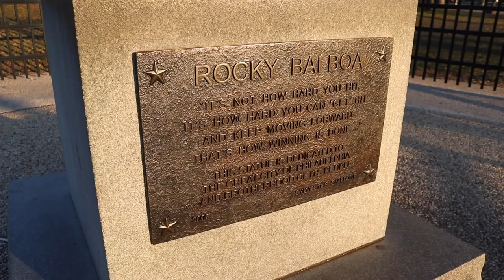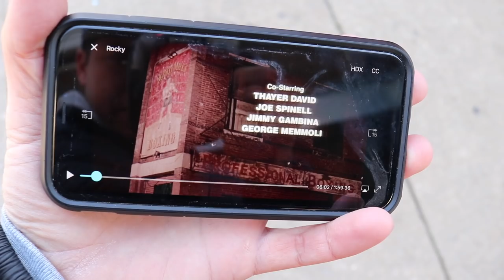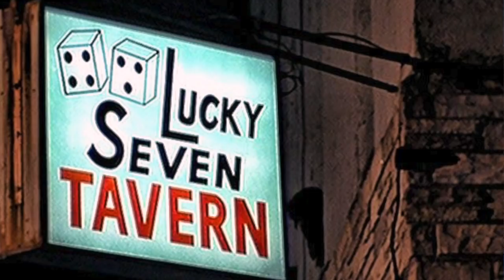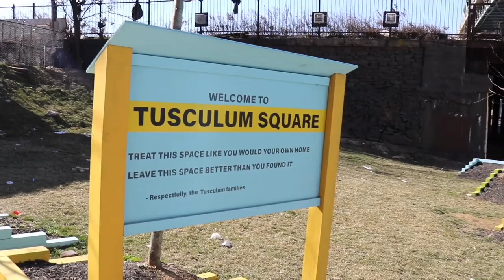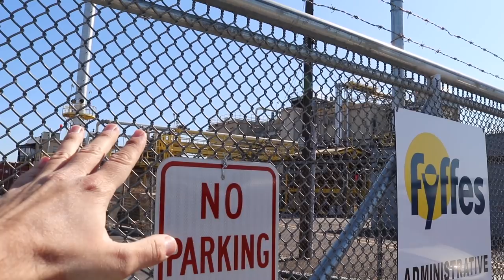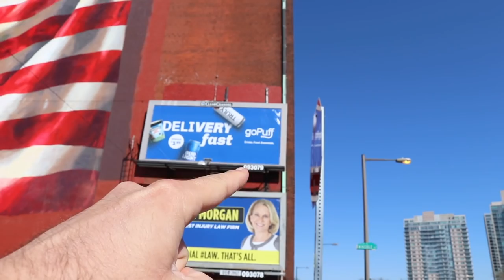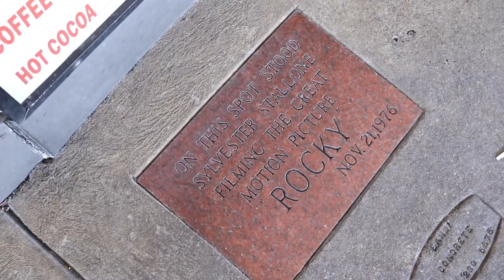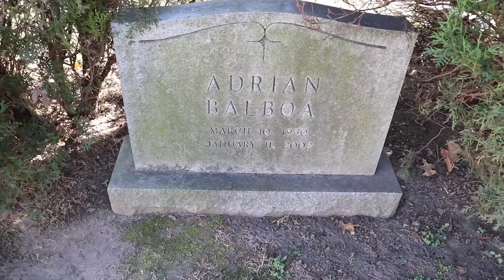ROCKY Filming Locations YOU’VE NEVER SEEN BEFORE in 2020 and some DESTROYED - Philadelphia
The Rocky (1976) Filming Locations You've Never Seen Before in 2020 is not just another Rocky Philadelphia movie locations tour. Please join me (Tampa Jay) for it is my turn to "Go The Distance", and bring you a very thorough and heartfelt journey through the streets of Philly. This is the latest update of the Rocky Filming Locations; included, the Rocky dock scene location, where Rocky should of broke Bob's thumb. Also, the location of where the Rocky "Gonna Fly Now" montage running scene begins. At the end, I take my own Rocky run through Philadelphia. There is much ahead my friends. rocky filminglocations gothedistance keeponpunching philadelphia creed inspiration rockysteps #2020

Tampa Jay on Instagram @tampajay